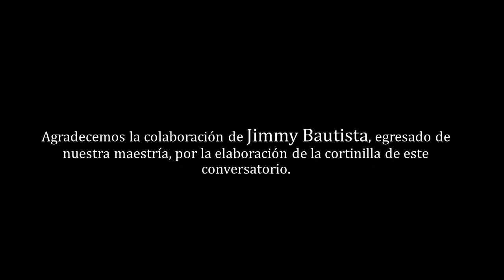Conversatorio: Composición de Música para Cine